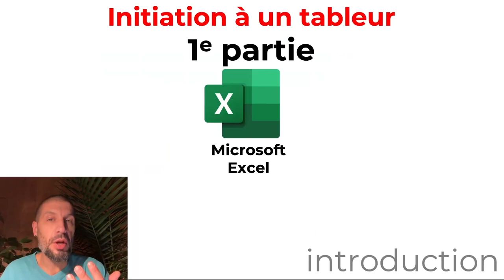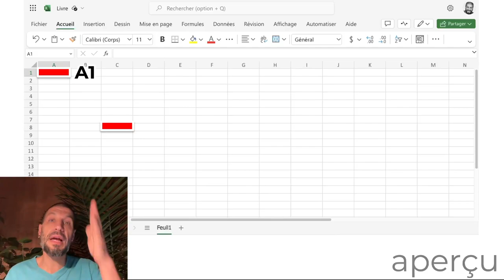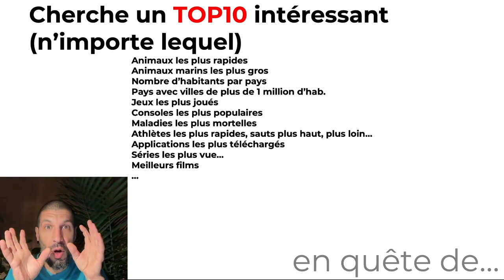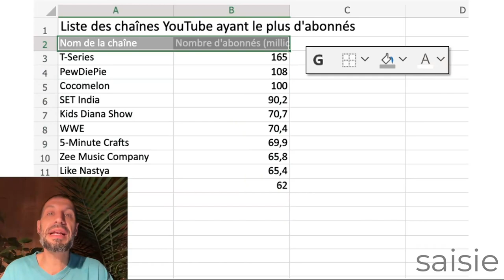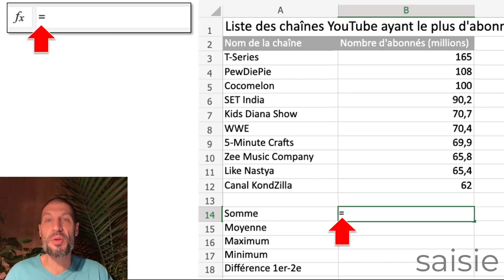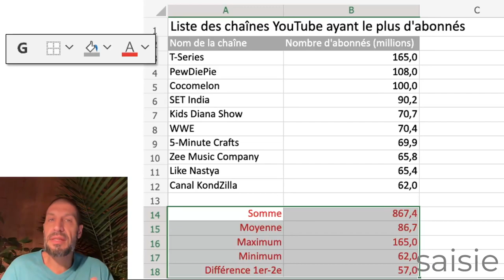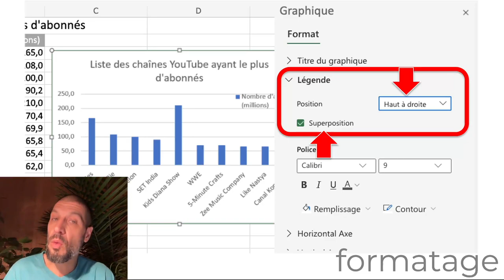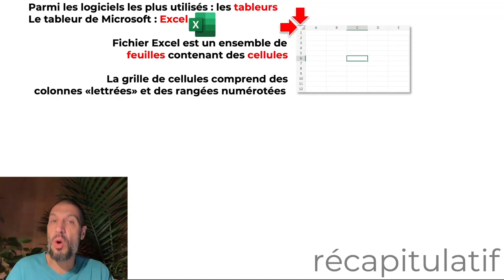Initiation à un tableur - 1e partie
Activité d'initiation à un logiciel de type TABLEUR - utilisant Excel (1e de 3 parties)